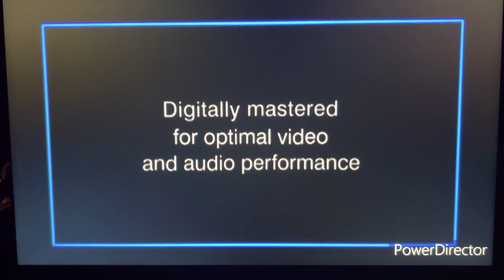THX Broadway French DVD (Pathé and M6 Video)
Taken from French DVD’s of Alexander from Pathé, and also Lord Of War and Underworld 2 Evolution from M6 Video